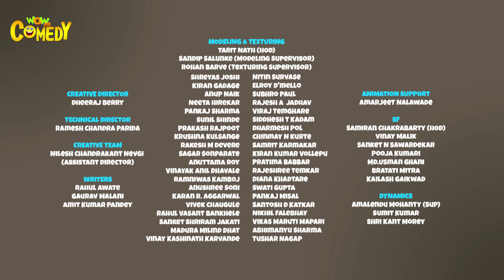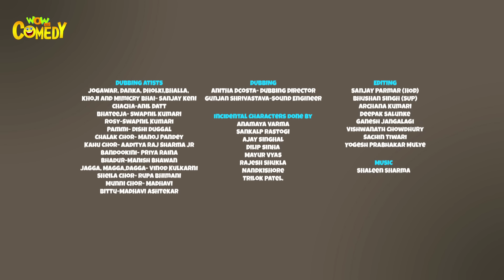Chacha Bhatija In Hindi- EP23 |Jungle Adventure| Funny Videos For Kids | Wow Kidz Comedy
Chacha & Bhatija have been captured by some tribals in the jungle. Watch this funny episode to know more.